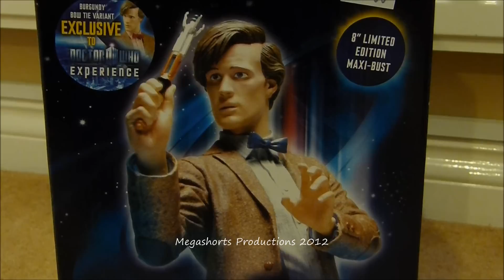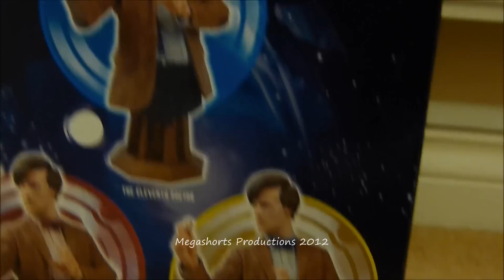Doctor Who Maxi-Bust Review - The Eleventh Doctor (DWE Exclusive Variant)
In my first Doctor Who Maxi-Bust review, I take a look at the Doctor Who Experience Exclusive Variant of the Masterpiece Collection Eleventh Doctor Maxi-Bust, showing Matt Smith as the Doctor in one of his outfits from series 5. Enjoy! :)